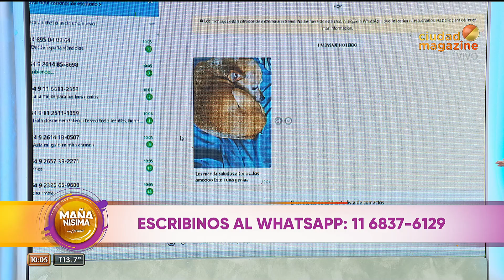El palito de Carmen Barbieri a Estefi Berardi por no cumplir su promesa de ir a Luján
Momento emitido el jueves 29 de septiembre de 2022 en MañanísimaConCarmen